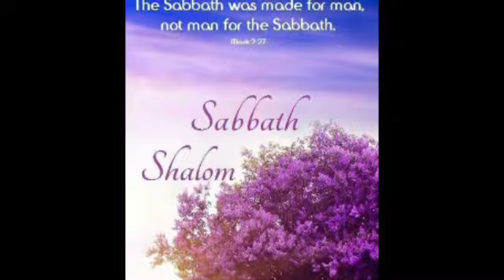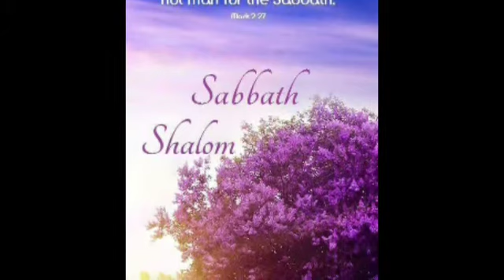La force de l homme par Meytal Taieb le 05/10/2018